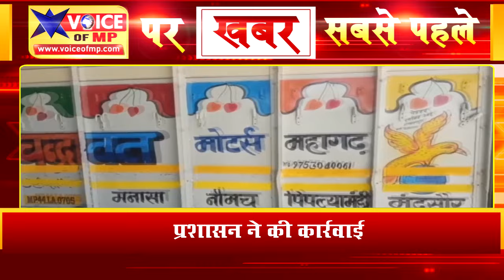मनासा मे पीडीएस राशन की कालाबाजारी कर रहा वाहन जब्त, प्रशासन ने की कार्रवाई, चावल से भरे कट्टे बरामद